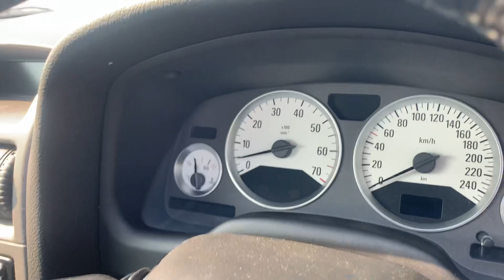オペルアストラカブリオレ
一件興味がある方がおられましたのでアップしました。
流れましたら業者オークションに出します。

このあとバッテリー新品にしてしっかり走るようになりました。
ガラスの外に出ていた件も解決済み。
幌はガラスが下がるまでは行きますがそのあと動きません。

エアコンは風が出ますが、冷えません。ガス抜けだけだと良いですが。